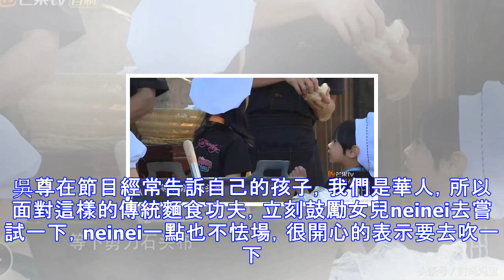姐弟倆起爭執，吳尊沒有偏袒任何一個，讓他們自己解決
吳尊帶著女兒neinei和兒子max參加了《爸爸去哪兒》之後，就深受網友們喜歡，最大的原因就是吳尊是所有爸爸中，最懂得如何去教導孩子的一個。爸爸帥氣，一雙兒女乖巧懂事，這樣的一家子，怎能不讓人喜歡呢。姐姐neinei也一直擔負著大姐姐的責任，對弟弟max也是照顧有加，姐弟倆平時也總是相親相愛，形影不離。不過，這期節目中，姐姐neinei和弟弟max之間，卻意外的起了爭執。原來，節目中有一位吹面師傅，給爸爸和萌娃們展示了吹面的功夫，當著大家的面，把麵糰吹的像氣球一樣大。吳尊的兩個孩子，對此都表現出了濃厚的興趣來。師傅還告訴孩子們，如果想嘗試的話，我就讓你們也來吹一下。吳尊在節目經常告訴自己的孩子...